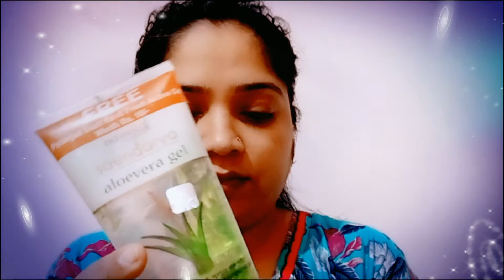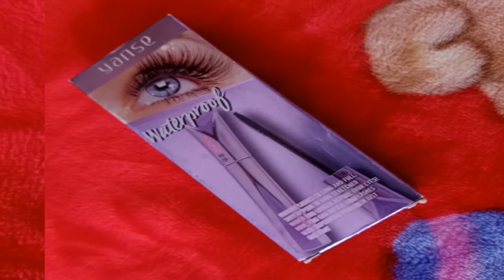शादी के बाद नई दुल्हन हरतालिका तीज पर ऐसे मेकअप करेगी तो किसी की नजर नहीं हटेगी 💕